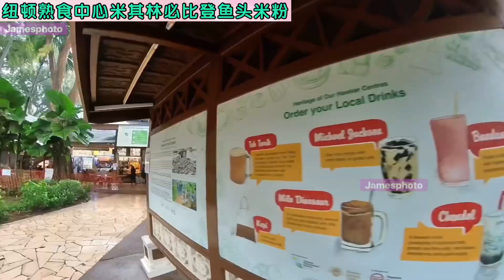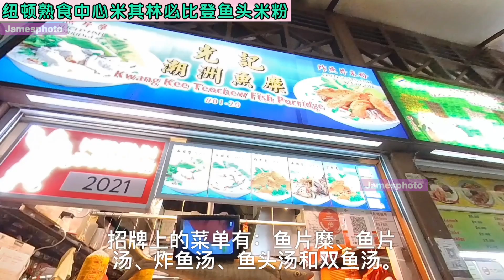米其林鱼头米粉｜小雨中品尝必比登推荐小贩美食｜新加坡纽顿熟食中心 2021MICHELIN Bib Gourmand Selection Kwang Kee Teochew Fish Porridge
MICHELIN Guide Singapore 2021 Bib Gourmand Selection